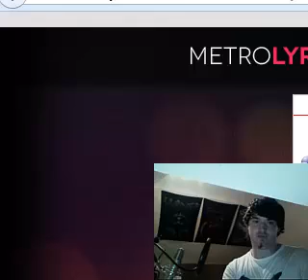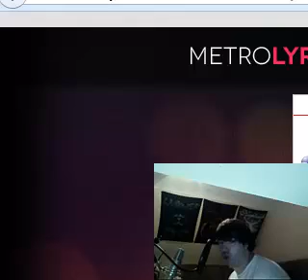livestreams WTF 1 Hamer smashed face cover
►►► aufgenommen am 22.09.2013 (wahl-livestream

Sandbox Game von Mojang Specifications (2012).
Offizielle Seite:

«LET'S PLAY »
Kommentiertes Gameplay von LetsPain (2012).